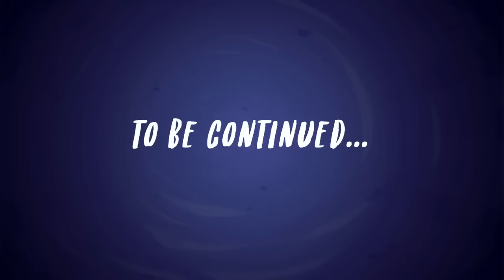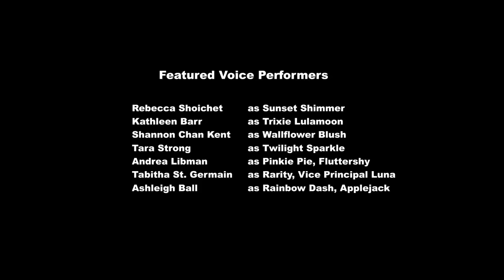Equestria Girls | Better Together: Most Likely To Be Forgotten | ALL PARTS | My Little Pony MLPEG